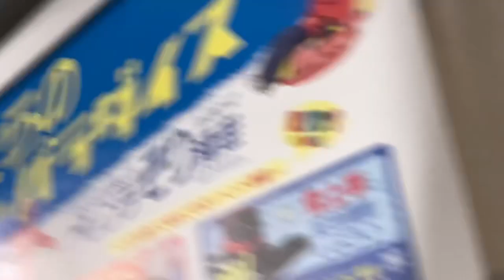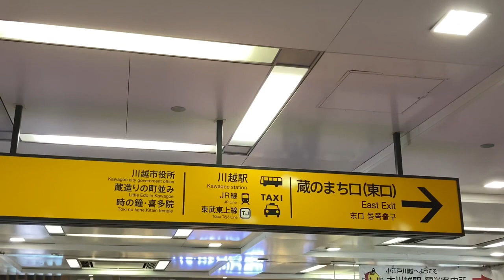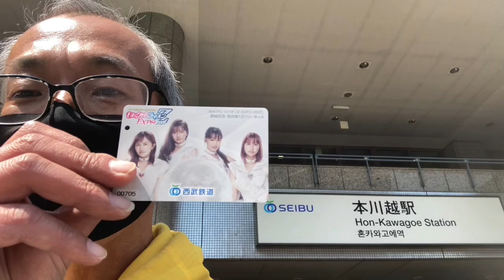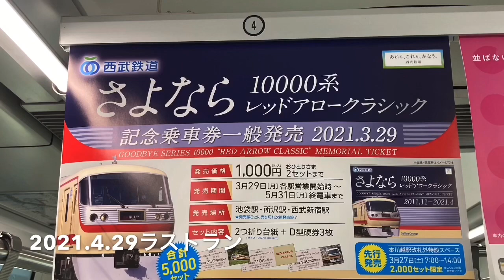【西武鉄道】小江戸川越にタイムスリップ！西武新宿線快速急行の前面展望〈最終回〉〜本川越の特急専用ホームの説明付き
#1410 今回は終点本川越までの前面展望と本川越の特急専用ホームについて説明してます。

★小江戸川越関連動画★

【西武鉄道】小江戸川越にタイムスリップ！西武新宿線快速急行の前面展望その１（西武新宿線地下化工事区間含む）

【西武鉄道】小江戸川越にタイムスリップ！西武新宿線快速急行の前面展望その２（西武新宿線高架化工事区間含む）

【西武鉄道】小江戸川越にタイムスリップ！西武新宿線快速急行の前面展望その３